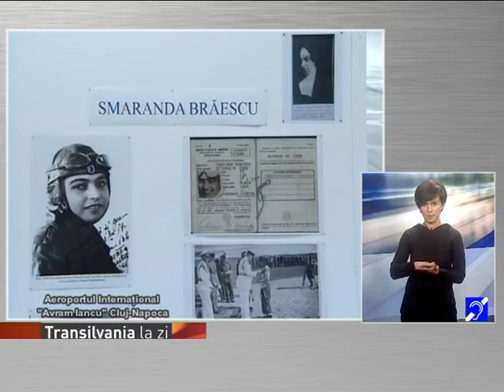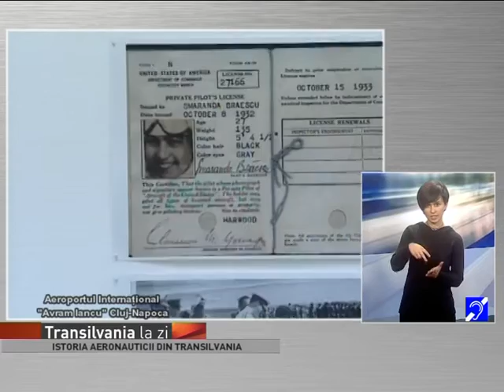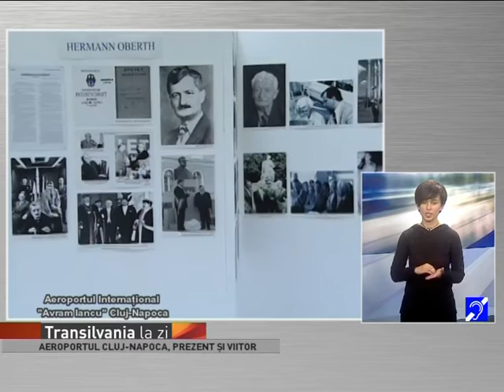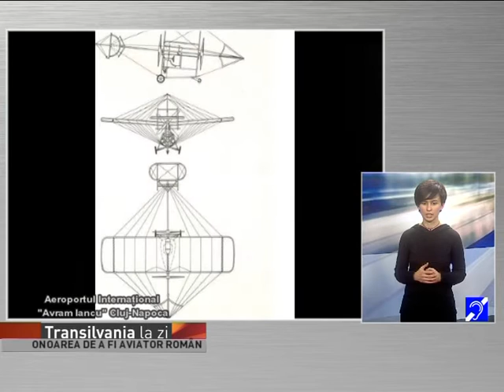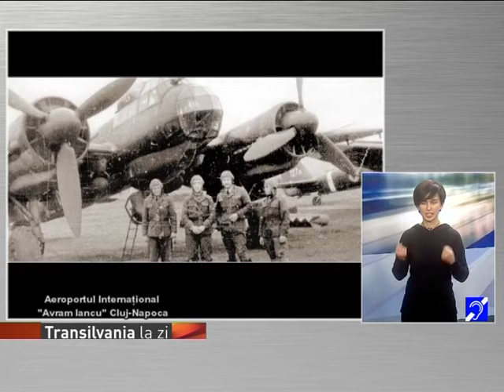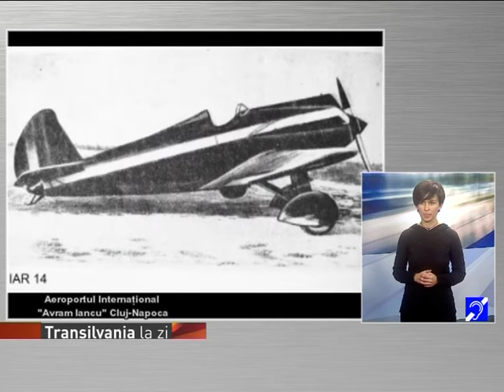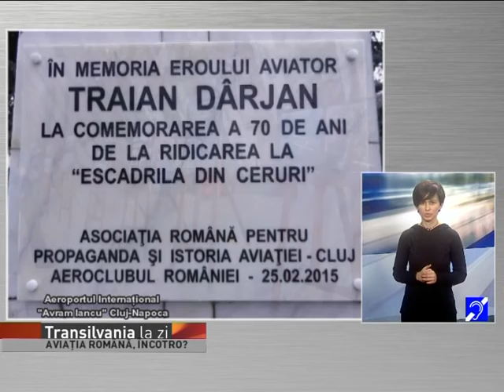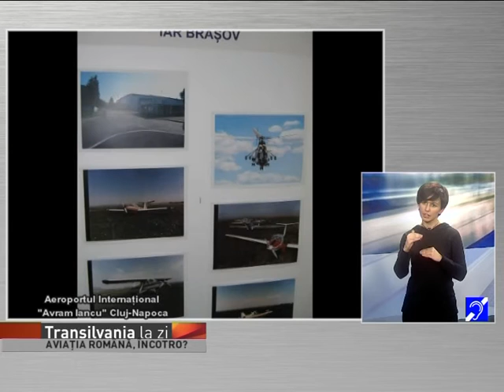Transilvania la zi din 9 decembrie 2015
de la Aeroportul International "Avram Iancu" din Cluj